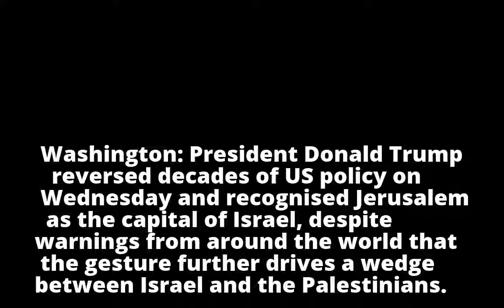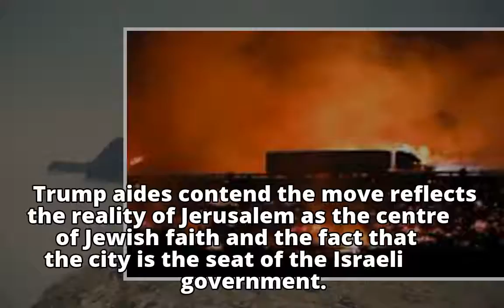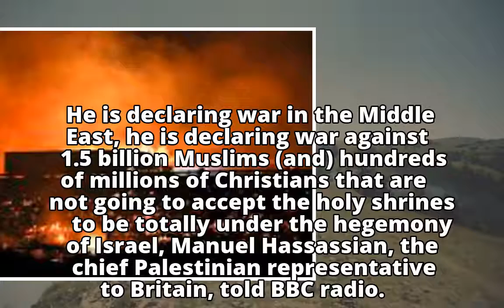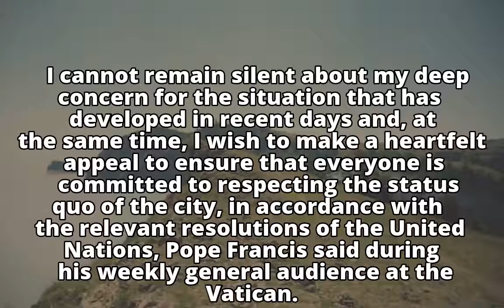Donald Trump recognises Jerusalem as Israel's capital, in reversal of policy